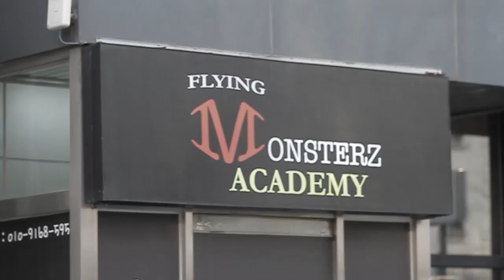RAW ARTIST VOLUME.1(Keep It Steady & Flying Monsterz) Sketch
성남 플라잉몬스터즈와 keep it steady 합작!
---트릭킹과 여러 예술장르와의 교류---
RAW ARTIST VOLUME.1 _ Sketch Video
Keep It Steady & Flying Monsterz present
*2016년부터 Keep It Steady와
Flying Monsterz가 함께 기획하는 행사로써,
이 시대의 핫한 여러 분야의 예술인들,
말그대로 Raw한 Artist들이 모여 서로 공유하고
함께 할 수 있는 자리를 만들고자 합니다.
Showcase : 게스트쇼
H Pole Studio (폴댄스)
Keep It Steady (비보잉)
Flying Monsterz (트릭킹)
Gamjae Bau (프리스타일 바스켓볼)
Event : 이벤트
Children & Adult Tricking mix battle
(유소년부 & 성인부 트릭킹 믹스배틀)
Allstyle Dance Cypher
(올장르 싸이퍼)
grooberry (그루베리)
Ganz & Naji
Korean Dancers Development Project
대한민국댄서 발전프로젝트

grooberry는 대한민국 댄서를 응원합니다.